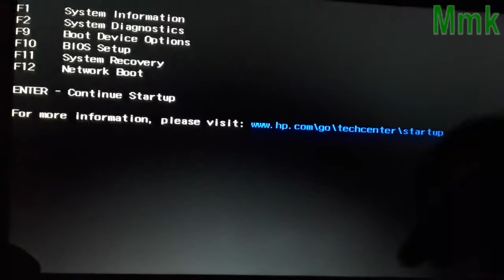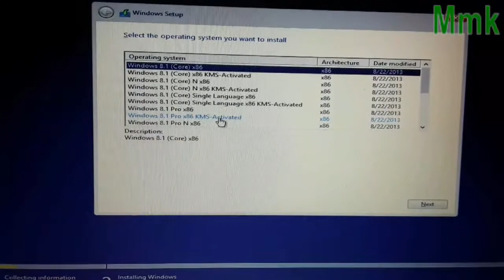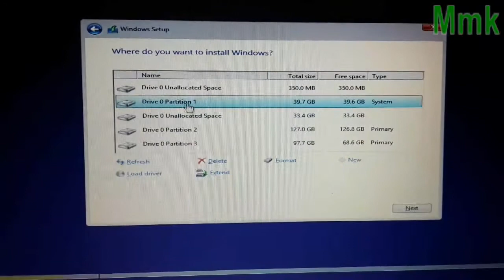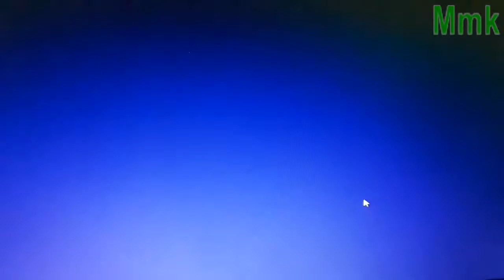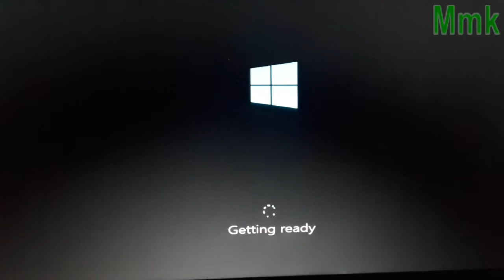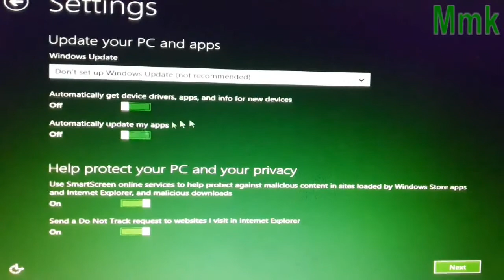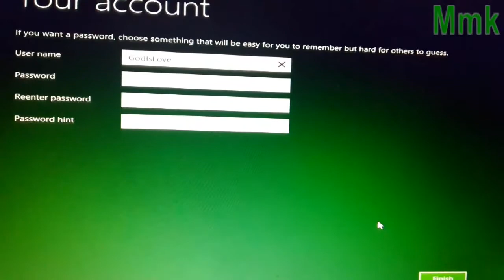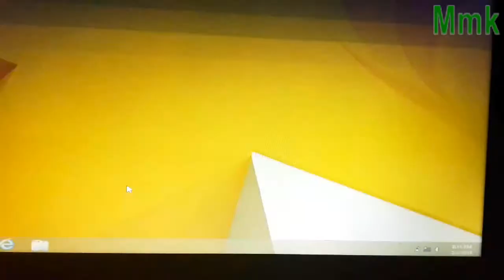How to install the windows 7 , 8 & 8.1 in your pc and laptop in Tamil.. OS install செய்யும் முறை..